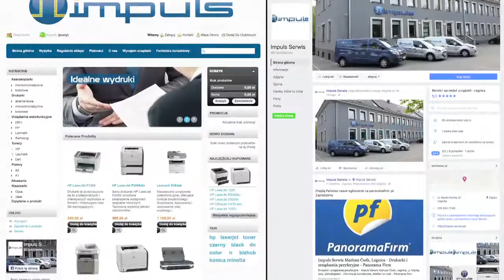Drukarki Legnica Impuls Serwis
Firma Impuls Serwis znajduje się w Legnicy, na terenie województwa dolnośląskiego. Posiadamy ponad 15 lat doświadczenia na rynku.

Prowadzimy sprzedaż urządzeń niezbędnych w biurze, oferujemy szeroki wybór sprzętu w atrakcyjnej cenie. W naszej ofercie znajdą Państwo kserokopiarki, niszczarki, drukarki oraz urządzenia wielofunkcyjne. Sprzedajemy akcesoria, tonery oraz plotery.

Oferujemy Państwu serwis drukarek laserowych, atramentowych i igłowych oraz urządzeń wielofunkcyjnych. Wykonamy dla Państwa wszelkie niezbędne naprawy, konserwacje i remonty.

Uzupełnienie oferty stanowi wynajem drukarek, kserokopiarek oraz faksów.

Zapraszamy do skorzystania z naszej oferty! Więcej informacji znajdą Państwo na stronie